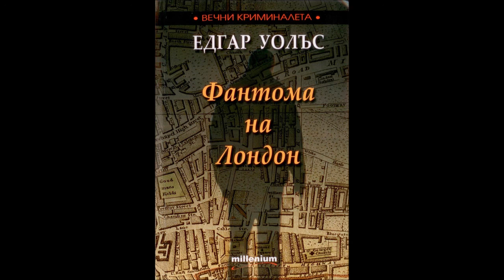Едгар Уолъс - Фантома на Лондон - част 1/2 (Аудио книга) Криминале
Опасен убиец броди по улиците на Лондон и всява ужас както сред гражданите, така и сред полицейските инспектори на Скотланд ярд. Фантома се появява и изчезва така бързо, че никой не знае как изглежда. След няколкогодишно отсъствие той се завръща, за да нанесе поредния си удар и да отмъсти за жестокото убийство на сестра си. Играта на котка и мишка е по-изнервяща отвсякога. Въпросът е кой в крайна сметка ще попадне в капана…